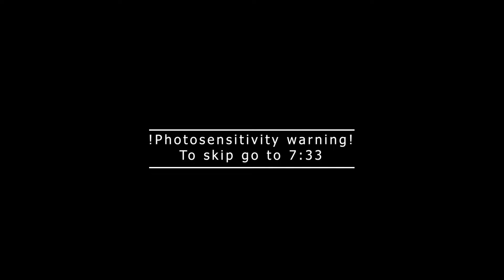Playing some fun Beat Saber levels - Beat Saber Episode 1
In today's video I will be playing some fun Beat Saber maps!